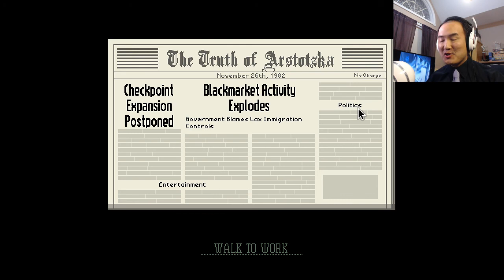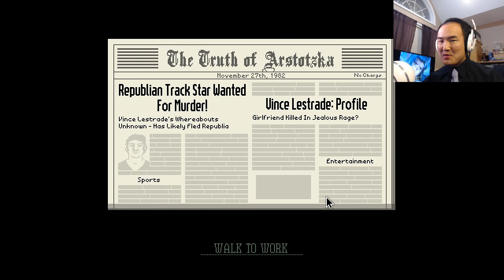LotusCrane reviews Papers, Please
I play & review Papers, Please, a dystopian border control simulation where you often have to choose between sending people back to their home countries to die, or failing to provide food & heat for your own family. Yes, this is how I choose to mark this grim Inauguration Day.